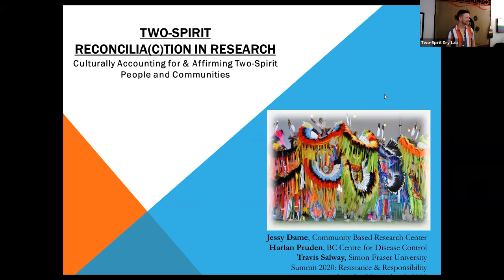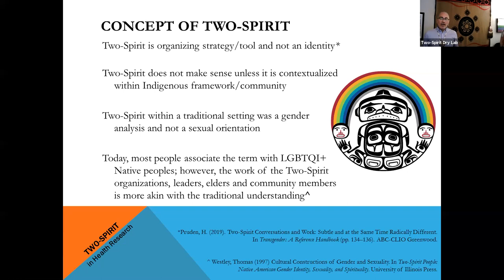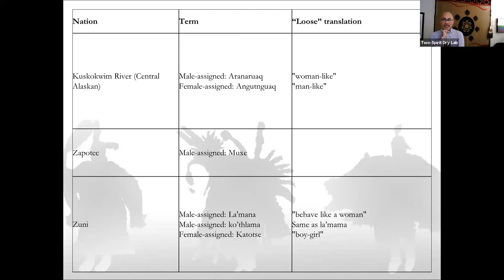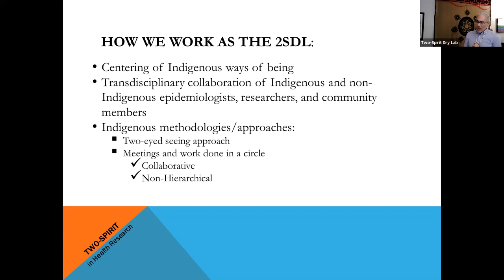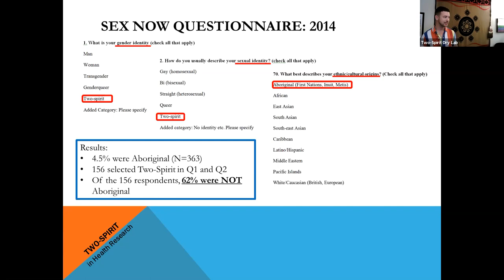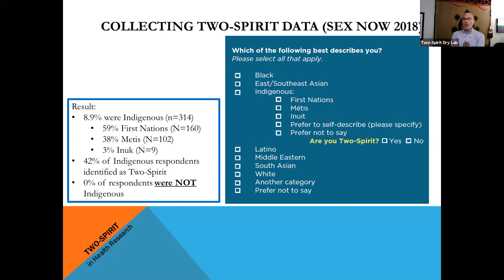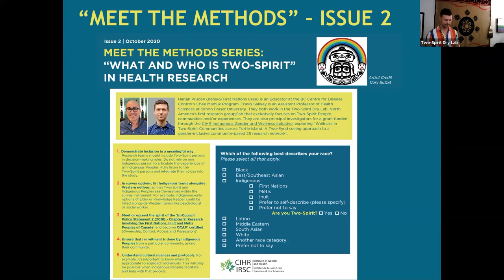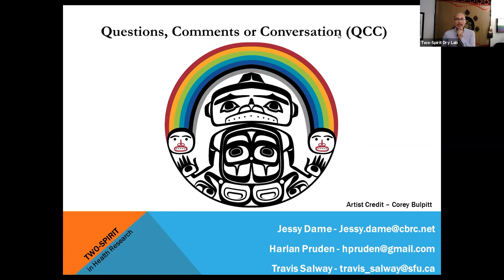Two-Spirit Reconcilia(c)tion in Research – Panel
The Indigenous peoples of Turtle Island have many cultural traditions that have often been misrepresented or suppressed by colonization. Many of these are significantly different perspectives especially when it comes to sex, gender and sexuality than those imported from western europe. One tradition that was nearly lost is what is broadly referred to as Two-Spirit. This session examines how to collect Two-Spirit data in a culturally safe and affirming way, so health research(ers) are given the opportunity to better promote rigorous science that considers biological sex and all genders (with a focus on Two-Spirit) in an effort to expand our collective understanding(s) of health within a diversity framework that considers how determinants such as ethnicity, race, socioeconomic status, disability, sexual orientation, migration status, age and geography interact with sex and/or gender. By bringing these considerations into focus, we can better formulate health research, policies and programs that are relevant, respectful and mindful to Two-Spirit people and communities.

Presented by: Harlan Pruden (BC Centre for Disease Control), Jessy Dame (CBRC), Travis Salway (Simon Fraser University)

Les peuples autochtones de l’Île de la Tortue ont beaucoup de traditions culturelles qui ont souvent été déformées ou réprimées par la colonisation. Il s’agit pour bon nombre d’entre elles de perspectives considérablement différentes en ce qui concerne le sexe, le genre et la sexualité par rapport à celles importées d’Europe occidentale. L’une de ces traditions qui a failli disparaître est celle que l’on appelle généralement la bispiritualité. Cette séance examine les moyens de recueillir des données sur les personnes bispirituelles de façon à protéger leur culture et de l’affirmer. À l’aide de ces données, les recherches et les chercheurs.euses en santé auraient l’occasion de promouvoir une démarche scientifique rigoureuse qui tient compte des sexes biologiques et de tous les genres (en mettant l’accent sur la bispiritualité). Nous pouvons ainsi élargir notre compréhension collective de la santé dans un cadre de diversité qui tient compte de la manière dont les déterminants tels que l’ethnicité, la race, le statut socioéconomique, les handicaps, l’orientation sexuelle, le statut migratoire, l’âge et la géographie interagissent avec le sexe ou le genre. En mettant ces considérations en évidence, nous pouvons mieux formuler des recherches, des politiques et des programmes en santé qui sont pertinents, respectueux et attentifs aux personnes et aux communautés bispirituelles.

Présenté par : Harlan Pruden (BC Centre for Disease Control), Jessy Dame (CBRC), Travis Salway (Université Simon Fraser)